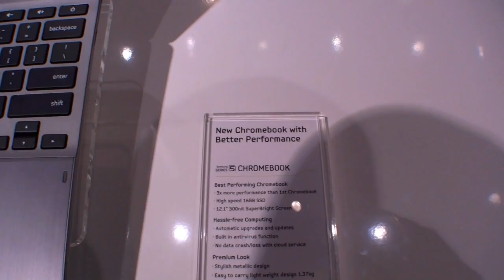Samsung Chromebook - Neue Version